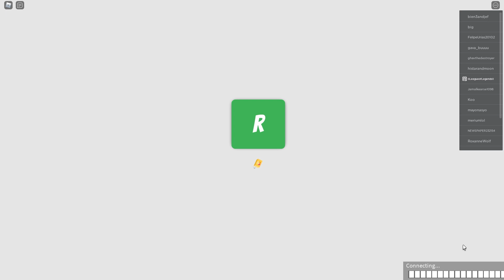SPAWNING IN TREVOR HENDERSON CREATURES IN ROBLOX